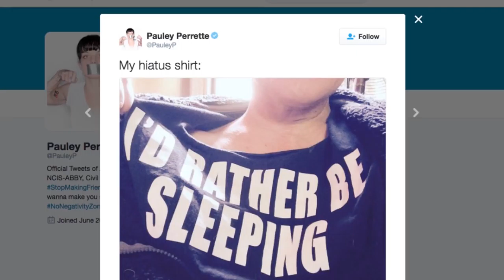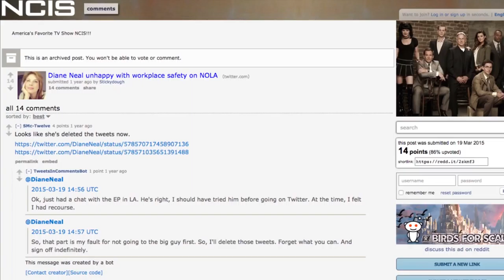Rahuldeb's Collection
I am grateful to those who created and shared the videos. I am just collecting and posting as needed.

No changes are done from my end.